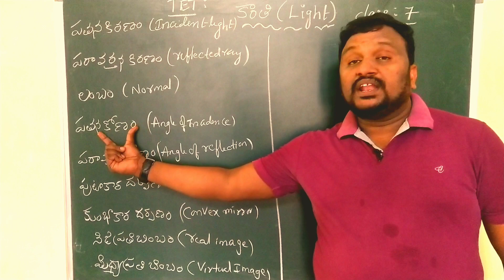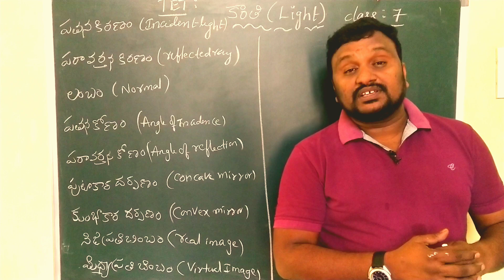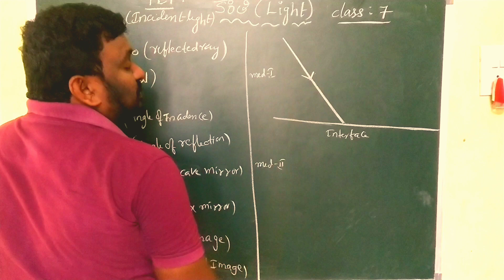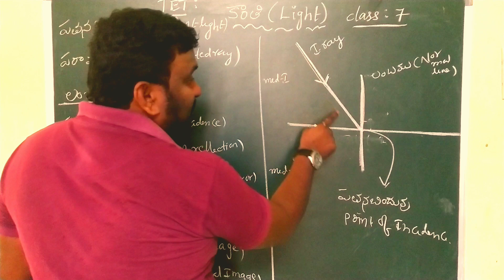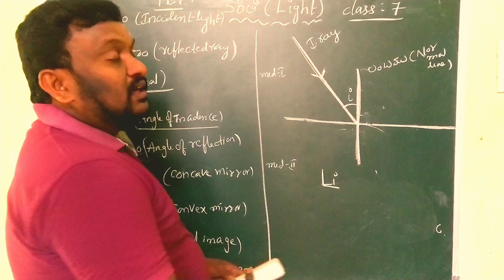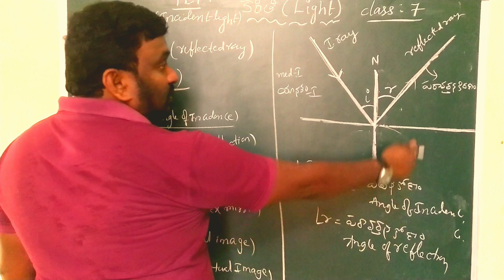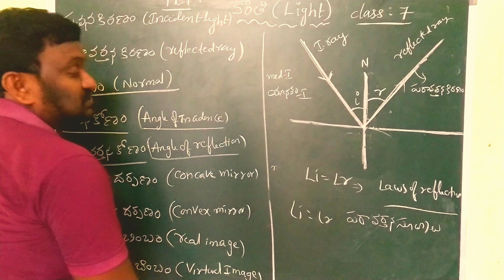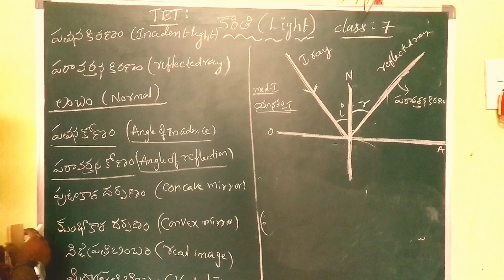REFLECTION OF LIGHT || LAWS OF REFELECTION || TS TET || class7 || TET physical science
TET physical science || REFLECTION OF LIGHT LAWS OF REFELECTION || TS TET || class7